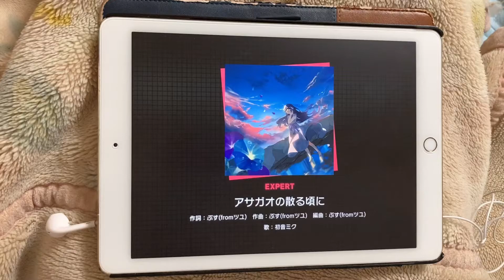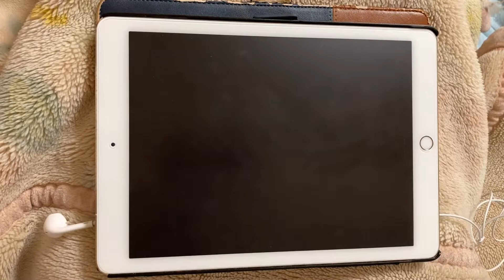【EXPERT21増殖？】アサガオの散る頃に[EXPERT/Lv.21]«ALL PERFECT！！»【Project SEKAI COLORFUL STAGE！feat.初音ミク】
これからは数少なかった21も多くなっていきそう

[主要設定]
ノーツの速さ:10.2
SE:50
判定:0
[使用端末]

※プレイにより、一部揺れが生じています。画面酔いにご注意下さい。また、端末付近にマイクを置いているので、音量にご注意下さい。